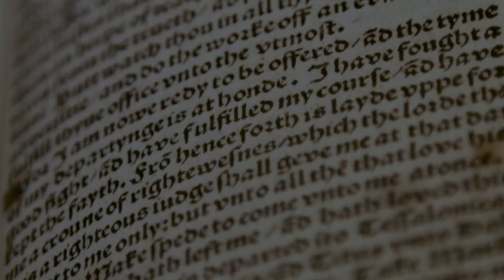The heart of GAFCON and the future of the Anglican Church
A special edition of The Pastor's Heart featuring GAFCON’s new leaders Archbishops Foley Beach and Benjamin Kwashi.

The most significant movement within the Anglican Church globally is GAFCON, representing 50 million of the world’s 70 million Anglicans.

GAFCON aims to remain faithful to Jesus and the scriptures, and not follow the cultural winds.
The GAFCON Primates Council resolved last week in Sydney to hold a global conference of bishops just six weeks before the Archbishop of Canterbury’s Lambeth Conference.
The new GAFCON Bishops conference will serve Bishops who won’t participate in Lambeth because of the Archbishop of Canterbury’s decision to invite Provinces which have formally abandoned the teaching of Jesus in the area of sexuality.
The new leaders of GAFCON, Primate’s Council Chair, Archbishop Foley Beach (of the Anglican Church in North America) and General Secretary Benjamin Kwashi (of Jos, Nigeria) sat down with Dominic Steele to talk about their heart as pastors and the future of GAFCON and the Anglican Church.